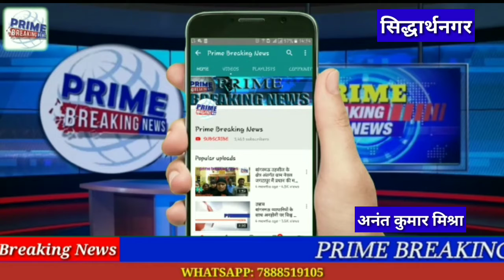गरीबों से पैसा लेने वाला सभासद पत्रकारों को धमकाया कि खबर चली तो ठीक नहीं होगा